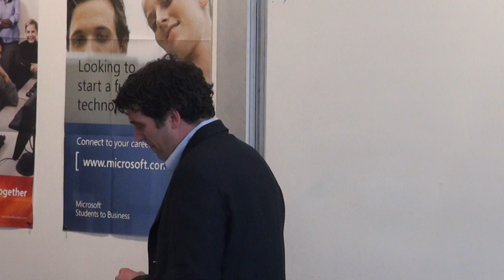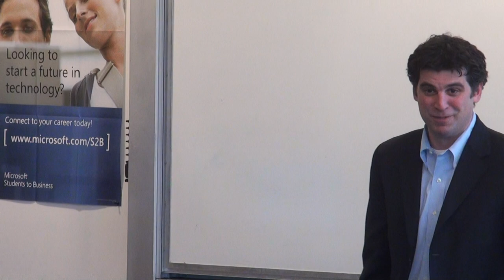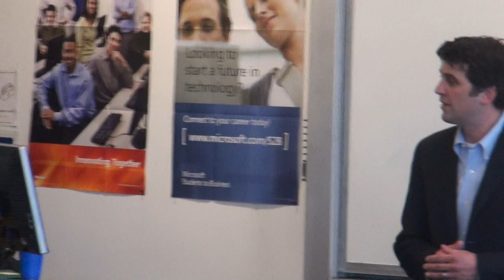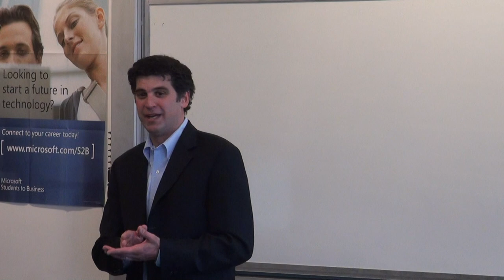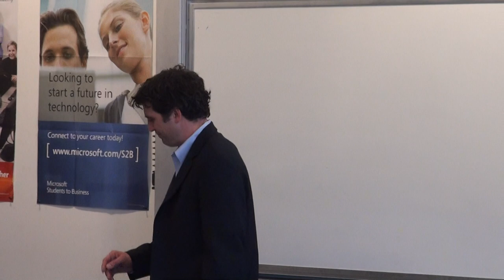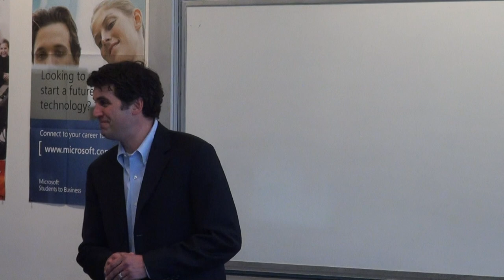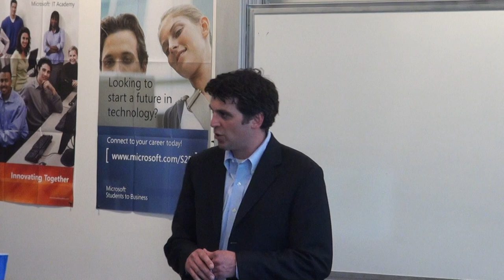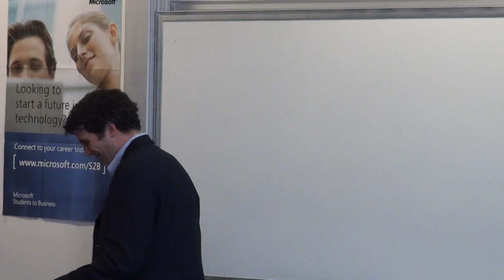Career Speaker Series: Sacha Sarieddine 1/2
Sacha is a Delivery Manager at Summit Group Solutions and is responsible for managing a team of 4 recruiters and for ensuring that they successfully meet their clients staffing needs. He has 11 years experience working in IT Staffing and Recruiting Industry.

-- Description written by Adrienne Chapple